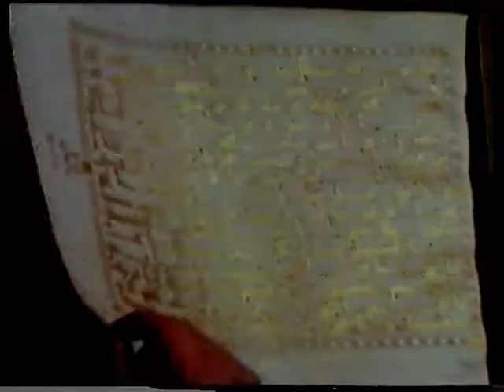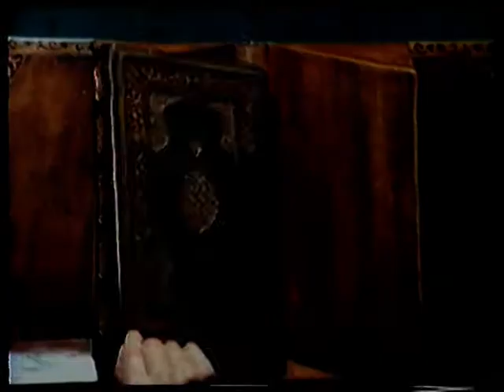TÜRKİYE JENERİK BELGESELİ TRT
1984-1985 yıllarında TRT tarafından yapılan Türkiye nin ilk jenerik tanıtımı.
Yapım Yönetim: Fatih ARSLAN
Metin ve Danışman :Prof.Dr.Metin SÖZEN
Kurgu :Fatih ARSLAN
Kamera :Yavuz TÜRKERİ
Seslendiren : Cahit ŞAHER
Işık :Apdullah YÜCE
Ses: Atilla GÜNDOĞDU